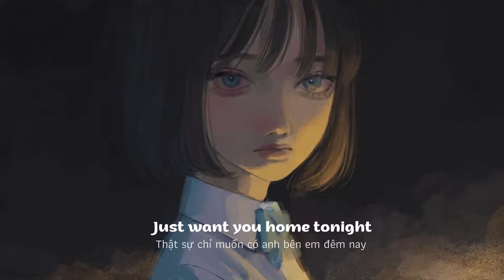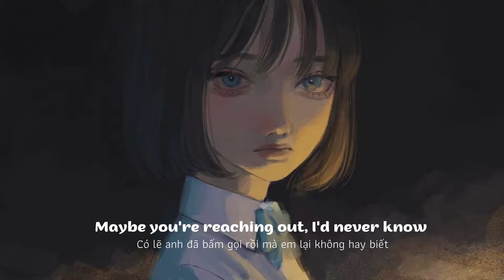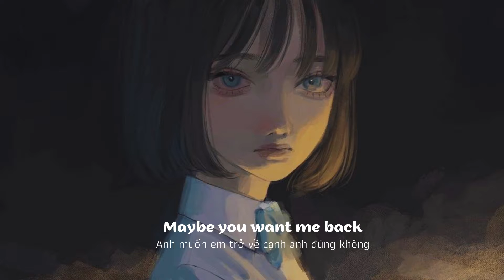[Lyrics + Vietsub] Broken Phone - Jules Brave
I do not own the photo and the music.